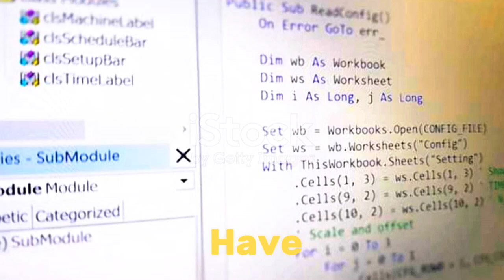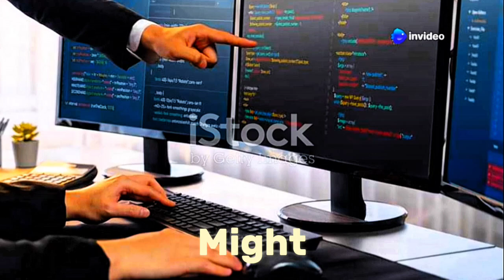Bottles Still Hates Linux Distro Packaging